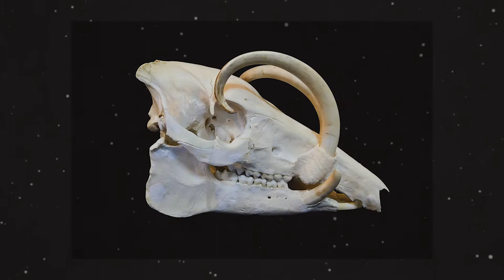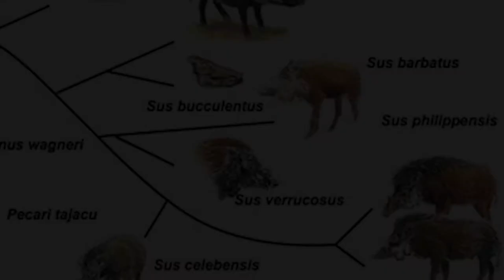babirusa - the REAL LIFE fortnite boar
in this biotaverse singles, we visit the world of fortnite to explore the origins of the boar, an animal introduced is season 6, chapter 2. is this animal simply a wild boar? what is a babirusa? and what does the distant past reveal about this creature? watch this episode to find out!

images used:
➤ Encyclopædia Britannica, Inc.:

video used:
➤ BBC Natural History "Babirusa drinks from muddy puddle then exits, Sulawesi - stock video":
➤ BBC Natural History "Head and tusks of babirusa foraging in mud, Sulawesi - stock video":